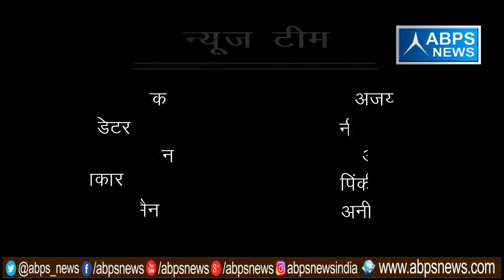गांव - गोपालपुर, ब्लॉक - नूरपुर, जिला - बिजनौर